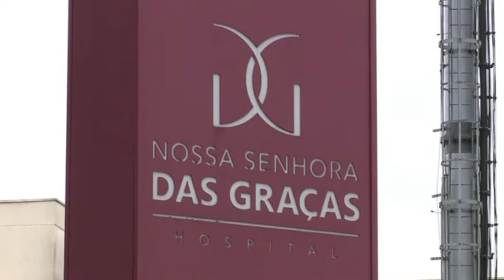Paciente que recebeu fígado de Isabelly falece após procedimento cirúrgico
A equipe médica chegou a analisar com sucesso a cirurgia, porém, aguardava pelas 48 horas de observação.